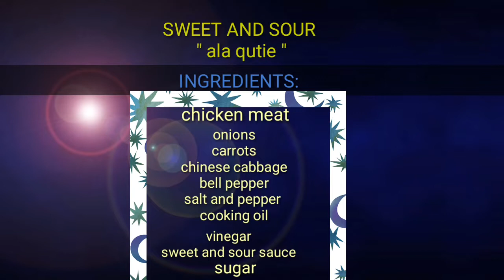HOW TO COOK CHICKEN SWEET AND SOUR " ala qutie " || qutieAilene Vlogs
Thank you so much mga "qutie" for the support.

Youtube ♡ qutieAilene Vlogs